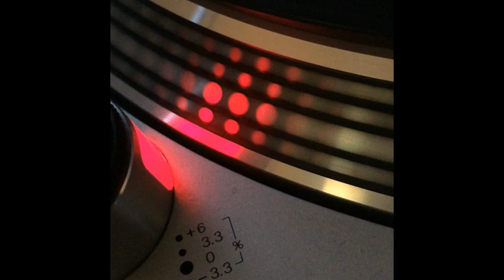Poogie Bear & Bassdrum Project - Party Train (Original Mix) - 2006